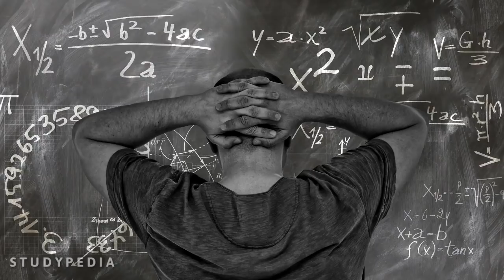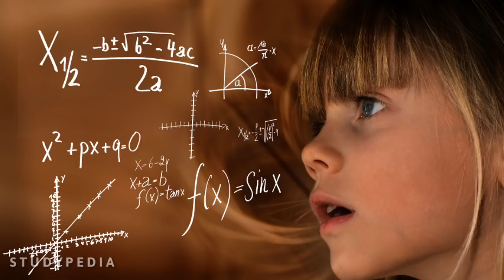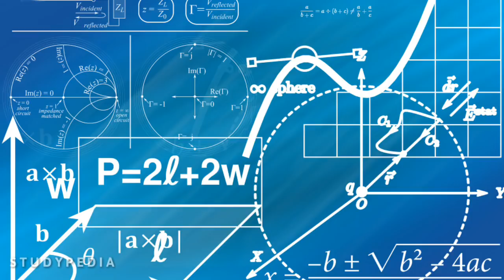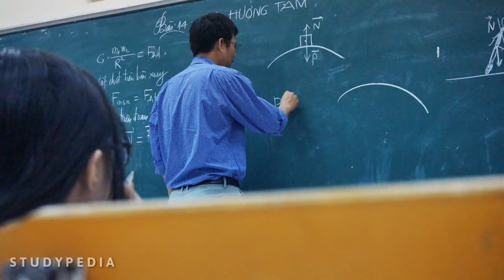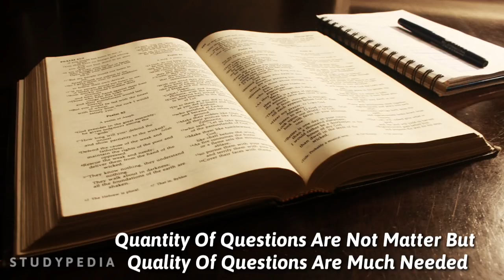How To Score 150+ In Physics In NEET 2019 | How To Score 600+ In NEET 2019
Hey students, In this video I'm suggesting you How To Score 150+ In Physics In NEET 2019 and How To Score 600+ In NEET 2019 by scoring good in physics in NEET 2019. So please watch till end because I clear all doubts in this video regarding how to score 150+ in physics in NEET 2019 and no doubts are remaining in your mind for beer 2019 Physics after watching this video.